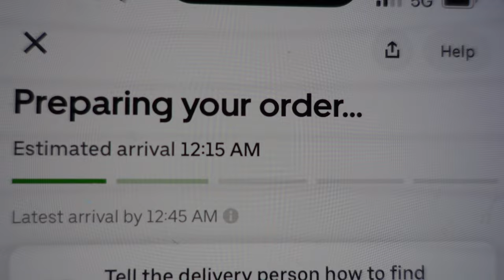24 hours without power challenge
Hi 🤍